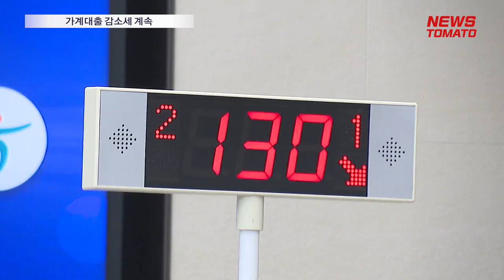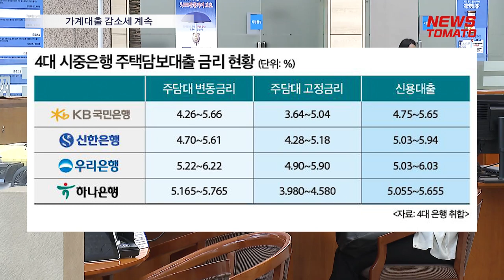가계대출 감소세 계속 [말하는 기자들_경제 & 금융_0410]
신용대출을 포함한 전 금융권에 걸친 가계대출이 전달에 비해 5조원 줄어들며 감소세가 지속되고 있습니다.

금융위원회는 10일 '3월중 가계대출 동향'을 통해 3월 중 전 금융권 가계대출이 5조원 감소하며 지난해 하반기 이후 감소 추세가 이어지고 있다고 밝혔습니다.

주담대는 제2금융권이 1조3000억원 감소했지만 은행권 주담대가 2조3000억원 늘면서 총 1조원 증가했습니다.

은행권 가계대출은 7000억원 감소했지만 2월에 비해 감소폭은 축소 됐습니다. 은행권 주담대는 정책모기지 영향으로 2조3000억원 증가했으나 전세대출과 집단대출 그리고 일반개별주담대 모두 감소했습니다

한편 4대 은행의 고정형 주담대 금리 하단은 이날 기준 3%대에 진입했습니다. 지난해 말 4.62%였던 것과 비교하면 3개월만에 1.5%포인트 이상 하락한겁니다. 변동형 주담대 금리 하단과 신용대출 금리까지 4%대까지 내려왔습니다.

금융당국이 은행권에 대출금리 인상 자제를 압박하는 가운데 내일 열리는 금융통화위원회에서 한국은행이 연3.50%인 기준금리를 유지할 것으로 보여 한동안 대출금리 하락세는 이어질 것으로 전망됩니다.

뉴스토마토 이보라 입니다.

● 제작진
- 기획: 이은재, 김의중
- 구성 취재: 이보라
- 연출: 이보라

감사합니다.